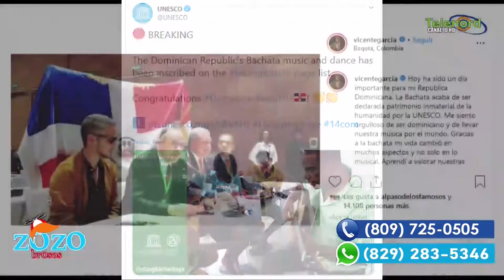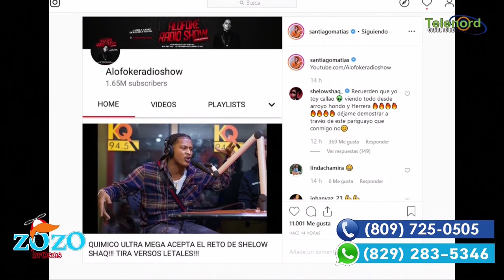Boca de piano es criticado y Guerra de Químico y Shelow Shaq